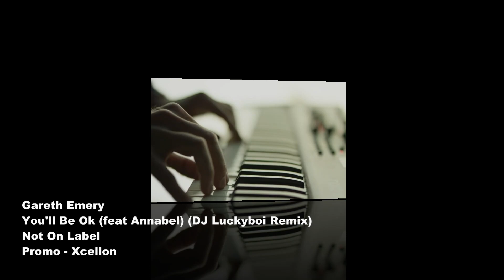Gareth Emery - You Be Ok (DJ LuckyBoi Remix)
◼️ Connect with DJ LuckyBoi
rest in peace my friend.. You will be missed